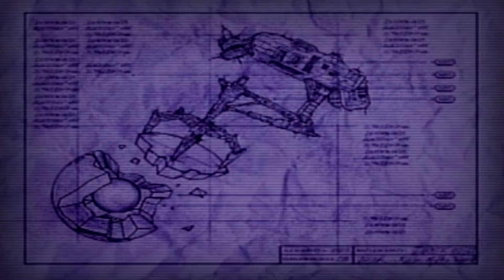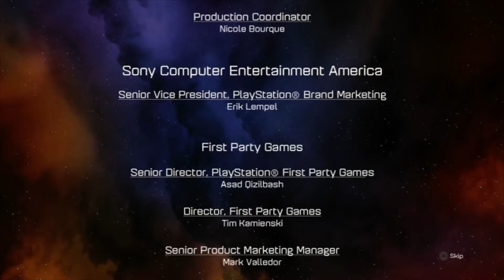The Del Marr Show - Ratchet & Clank PS2 vs Ratchet & Clank PS4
Episode #56

It's time to bring back a old format that I use to do back in the first 25 episodes.  This is a Original Against Remake episode with Ratchet & Clank on the PlayStation 2 Ratchet & Clank on the PlayStation 4!